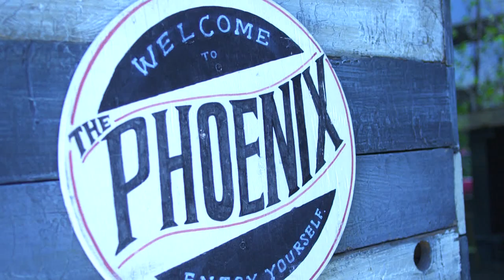Big Brother - Where Are They Now- Mike Boogie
Jeff Schroeder catches up with fellow Big Brother Alum Mike Boogie in Los Angeles.